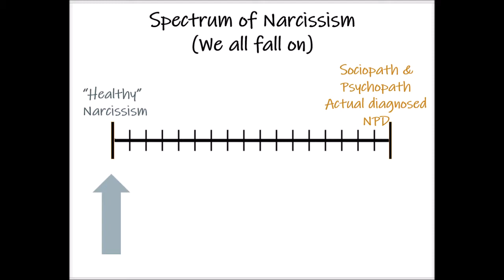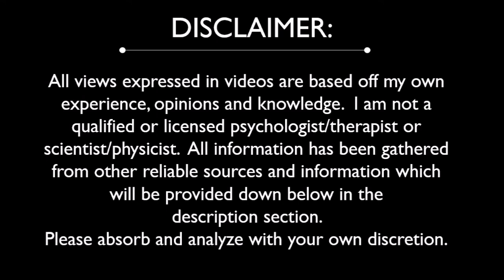Using Quantum Physics & Law of Attraction for Diet & Weight Loss | Psychology Biology Vibrations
Combining all my fave topics to explain diet, exercising and cleansing.  Quantum Physics, how we entangle with certain brain chemicals during earlier psychological phases of development that cause us to emotionally eat and become unconscious.

This video is just the beginning to explain how you can use a powerful combination of knowledge of our upbringing, vibrations, emotions, biology, chemistry, spirituality and law of attraction to lose weight and become the high vibrational, loving being you are MEANT to be!